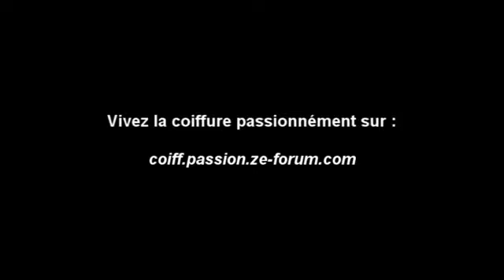credit Filippo Seppe